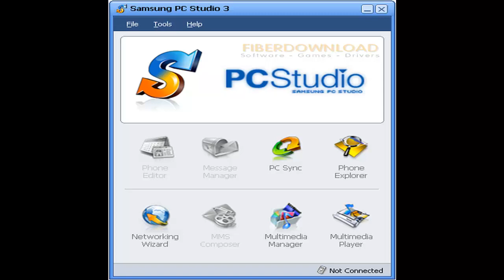Samsung PC Studio 7 2 24 9